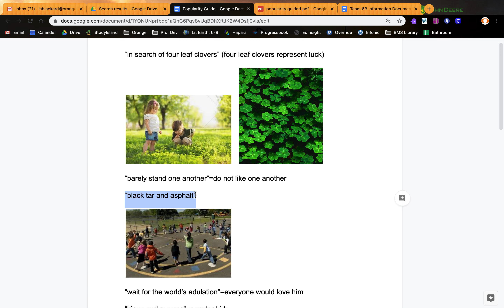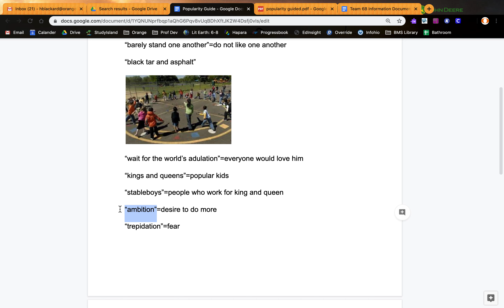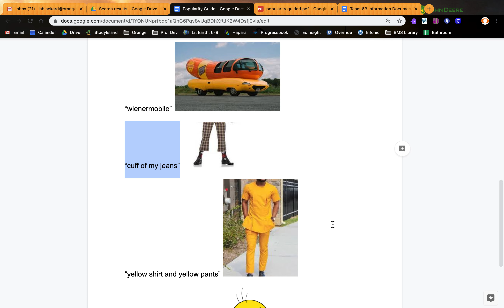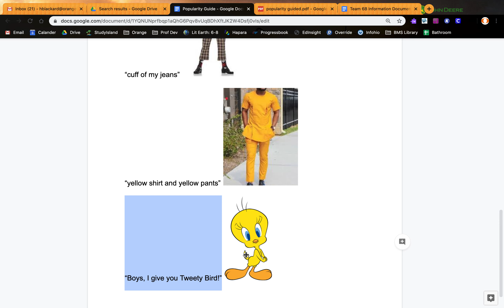Popularity (short story)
Guide to watch before reading story.